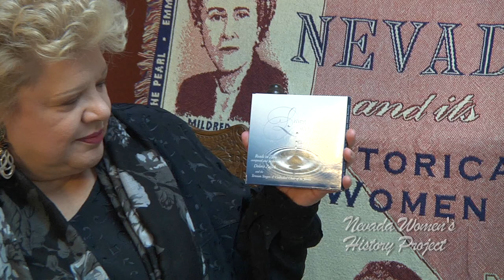Dolora Zajick Full Interview - Washoe County, NV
Dolora Zajick was interviewed on September 20, 2018 by the Nevada Women's History Project. This interview was possible through the generosity of the Roxie and Azad Joseph Foundation.